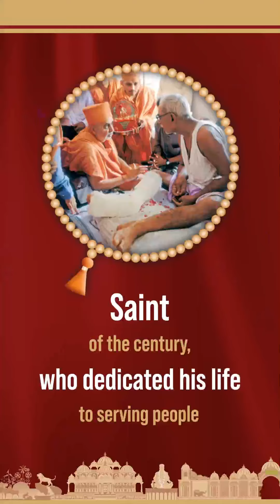Pramukh Swami Maharaj's Centenary Celebrated at the United Nations, New York, USA